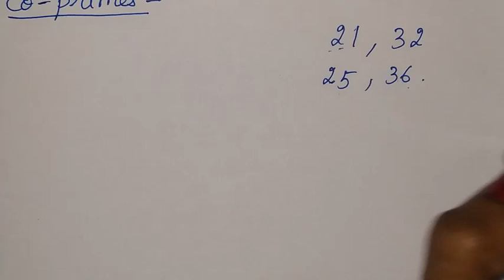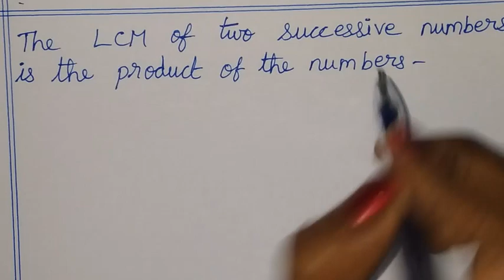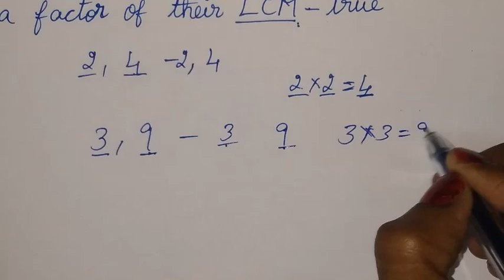6th maths tamil Term 2 Chapter 1 ( Numbers ) exercise 1.2 sum 2 TN samacheer class 6 maths ex 1.2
TN Samacheer class 6 maths Term 2 Chapter 1 new syllabus ( numbers ) exercise 1.2 sum 2 6th standard std maths tamil explained by sridevi mam